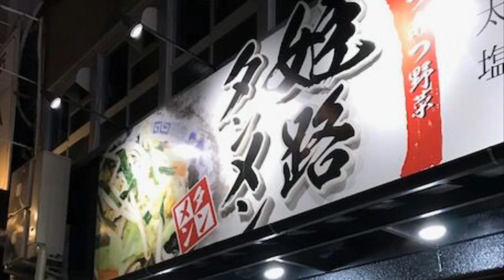皿タンメンが辛くてうまい！ 「姫路タンメン」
姫路駅の前の商店街にあったラーメン屋さん。

タンメンはあっさり、でもコクあり。

でもこの皿タンメンがホントうまい！

こっちを看板メニューにしていい感じかも＾＾；。